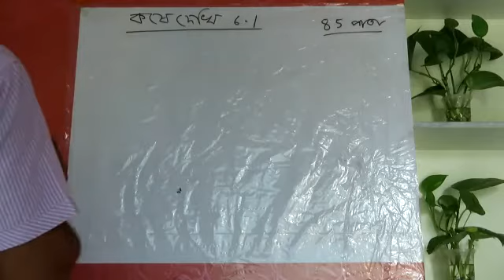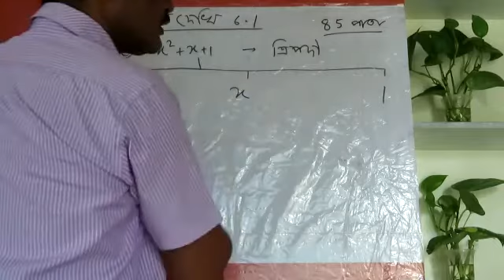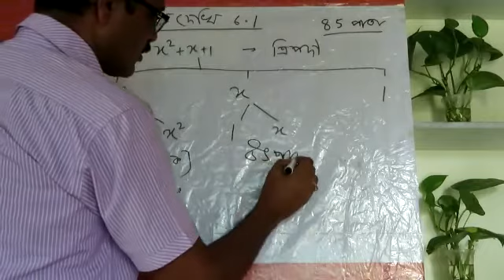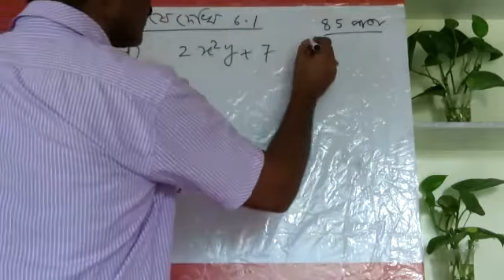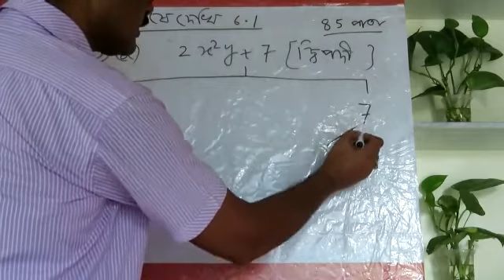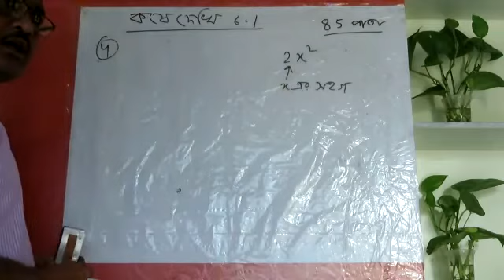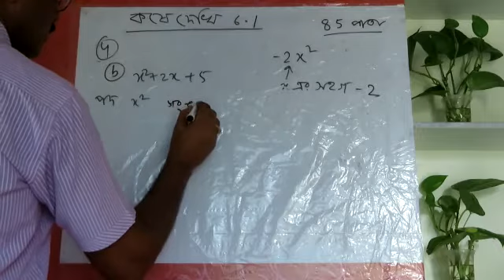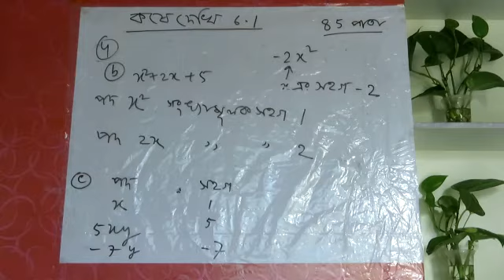বীজগানিতিক প্রক্রিয়া 3